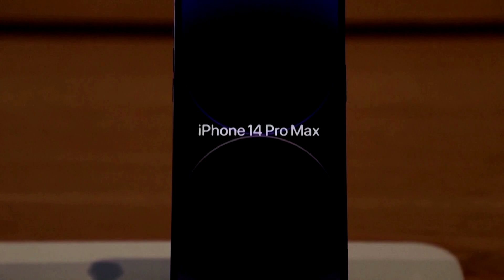iPhone-maker Foxconn hopes for upturn after slump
Taiwan's Foxconn, a major iPhone assembler for Apple, said that second quarter revenue dropped 13.8% year-on-year but the outlook for the third quarter was brighter ahead of peak shopping season at the end of the year.